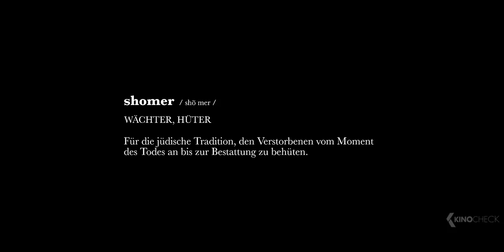THE VIGIL: Die Totenwache Trailer German Deutsch (2020)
Ein junger Mann übernimmt widerwillig die Totenwache für das Mitglied einer orthodoxen jüdischen Gemeinde. In einer schicksalhaften Nacht wird der Held mit furchterregenden Geheimnissen und seinen eigenen Dämonen konfrontiert. Der junge Yakov (Dave Davis) möchte die strenge chassidische Gemeinde in Brooklyn am liebsten verlassen, weil er seinen Glauben verloren hat. Da er dringend Geld braucht, stimmt er widerwillig dem Angebot des Rabbiners zu, die nächtliche Totenwache für ein verstorbenes Gemeindemitglied zu übernehmen. Kurz nach seiner Ankunft in dem baufälligen Haus wird Yakov klar, dass hier etwas sehr, sehr falsch läuft. Schon bald findet sich der junge Held in einem unheimlichen Albtraum wieder, der von einem furchteinflößenden Wesen orchestriert wird: Einem „Mazik“, wie im jüdischen Volksglauben jener Totengeist bezeichnet wird. In dieser Nacht des surrealen Schreckens muss sich Yakov nicht nur bösen Geistern, sondern auch den Dämonen seiner Vergangenheit stellen.

Note | TheVigil German Trailer courtesy of Wild Bunch Germany. Bei einem Kauf ändert sich für euch nichts, aber ihr unterstützt dadurch unsere Arbeit. | KinoCheck®